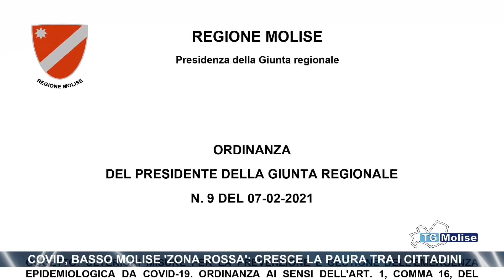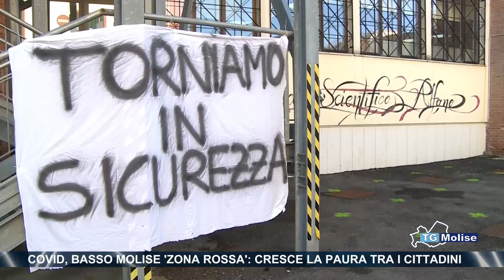Covid, Basso Molise 'zona rossa': cresce la paura tra i cittadini